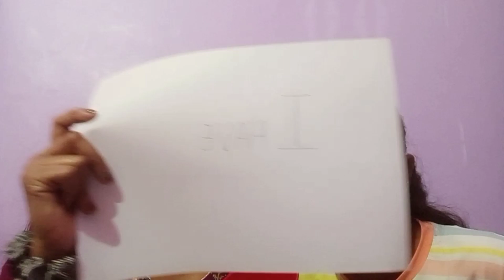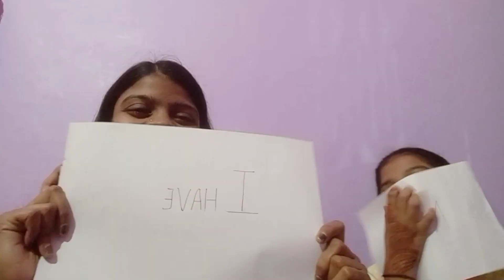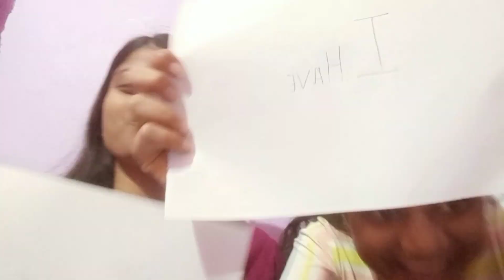Never have I ever challenge with my sister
Hello everyone
Here we are doing challenge video and it's our first video on YouTube. Hope you liked it. Show some love and support.

challenge video.
first video on YouTube.
Never have I ever.